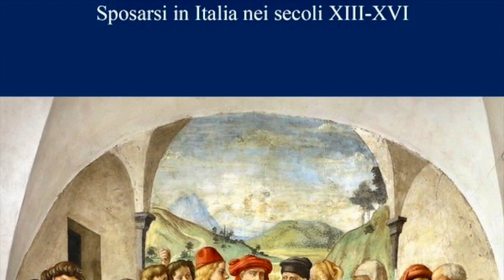Matrimoni medievali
Video presentazione del saggio "Matrimoni medievali" (Viella, 2023) di Ermanno Orlando con la partcipazione dell'autore.
Prima che il concilio di Trento (1563) lo codificasse rigidamente, nel basso medioevo il matrimonio mantenne a lungo una natura laica, mutevole e versatile, caratterizzata da una grande variabilità di pratiche e modelli. Pare quindi più opportuno parlare di matrimoni al plurale, abbandonando la visione univoca dell’istituto affermatasi solo dopo Trento.
Nel volume si farà, pertanto, ampio riferimento non solo ai matrimoni legittimi e codificati, ma anche all’esteso ventaglio di quelli incerti e irregolari, come i matrimoni a tempo, le unioni di fatto, i matrimoni plurimi, le convivenze more uxorio o i rapporti concubinari; si passeranno in rassegna le diverse forme di unioni trasgressive, dal ratto all’adulterio, dai matrimoni finti e simulati sino a quelli violenti e forzati; si rifletterà, infine, sulle forme proibite o a stento tollerate, come i matrimoni interconfessionali, la promiscuità interreligiosa e le unioni con gli esclusi e i marginali.
Ermanno Orlando insegna Storia medievale nell’Università per Stranieri di Siena. Fra le sue monografie ricordiamo Altre Venezie. Il Dogado veneziano nei secoli XIII e XIV (Venezia 2008); Sposarsi nel medioevo (Roma 2010); Migrazioni mediterranee (Bologna 2014); Venezia e il mare nel Medioevo (Bologna 2014); Strutture e pratiche di una comunità urbana. Spalato, 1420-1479 (Venezia-Wien 2019); Le repubbliche marinare (Bologna 2021); Medioevo migratorio (Bologna 2022).